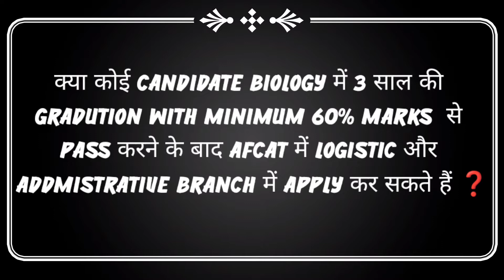क्या कोई Candidate, Biology से Graduation Pass करने के बाद AFCAT Join कर सकते हैं || AFA Dundigal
Hi friends ! I'm Rahul Kumar Mahato.

दोस्तों इस Video में AFCAT के eligibility के बारे मे बताया हुॅ

दोस्तों इस चैनल में आपको  Airforce,  Nevy, Army, NDA और सभी तरह की Defence Sector की Training Power और Facilities से जुड़ी काफी अच्छी वीडियो देखने मिलेगी | साथ ही साथ Airforce, Nevy, Army & NDA के Academy से Related Vedios भी आपको देखने को मिलेंगे |

For any copyright quaries please